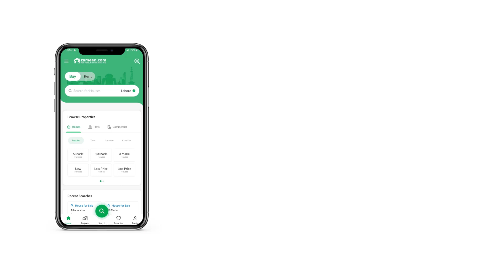5 MARLA HOUSE FOR SALE IN AIRPORT HOUSING SOCIETY RAWALPINDI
House for sale in Airport Housing society sector 4
2 TV lounge
2 drawing room
4 bedrooms
5 bathrooms
Double Unit